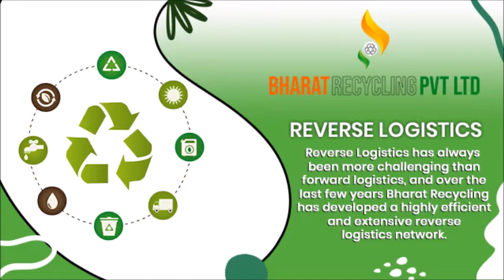Bharat Recycling Pvt Limited - E Waste Management Company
India’s largest electronic asset management company and clean-tech pioneer, Bharat Recycling Pvt Limited actively promotes eco-friendly reuse and recycling of electronics.